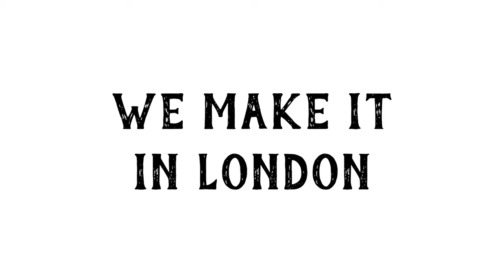Design My Wand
Design your own working magic wand that illuminates with your touch!  Choose your magical core, wood, and colour, and we custom make it for you in London.  An invention from The Magic of Things, the design studio bringing magic to life with science, technology, and design.